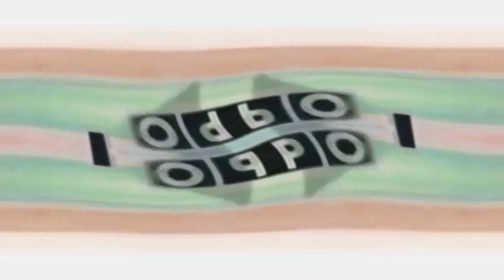Klasky Csupo Effects (Sponsored by Loser is Weird)